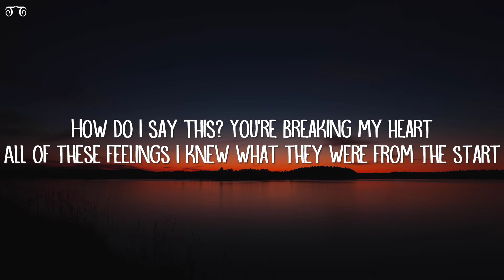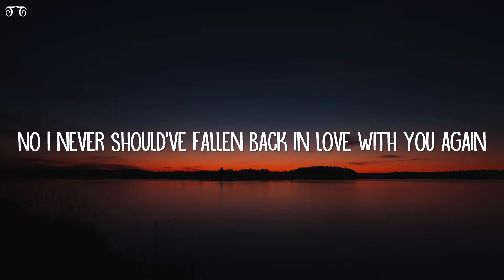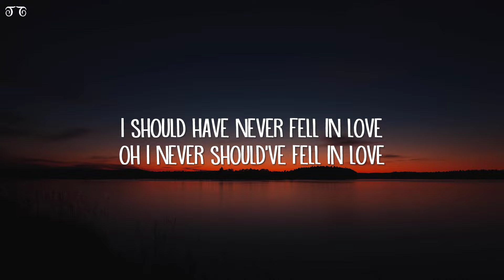Sadboixx - Never should have fell in love (Lyrics)